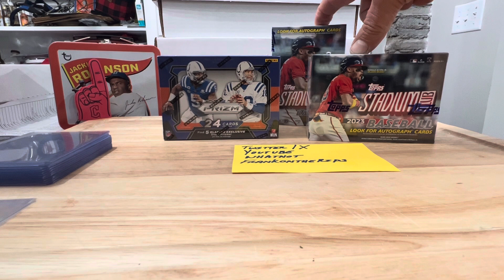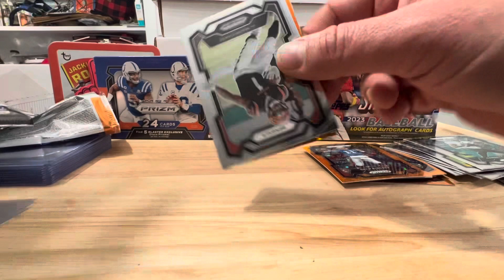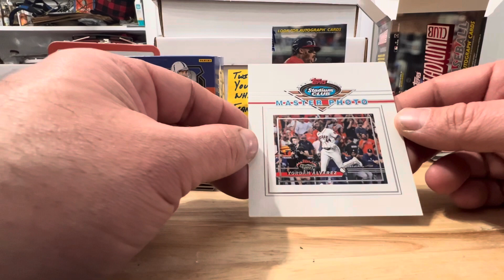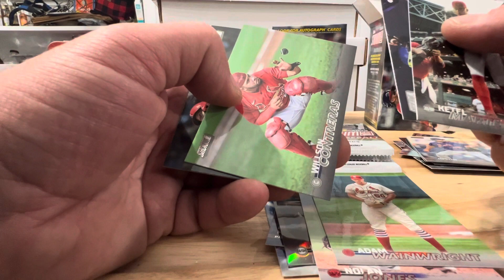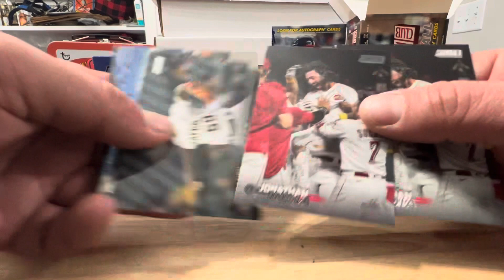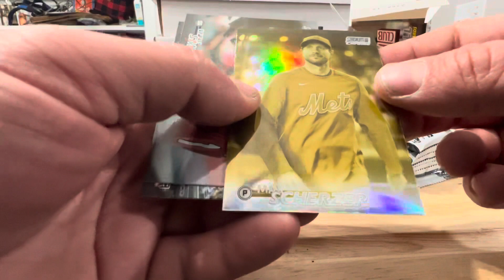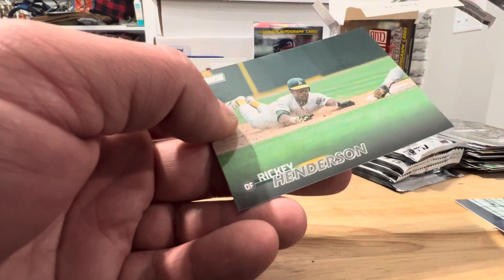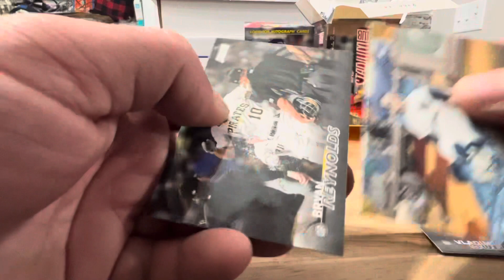Prizm and Stadium Club blasters.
Today we are ripping 1-2023 Prizm Blaster and 2-2023 Stadium Club Blasters!